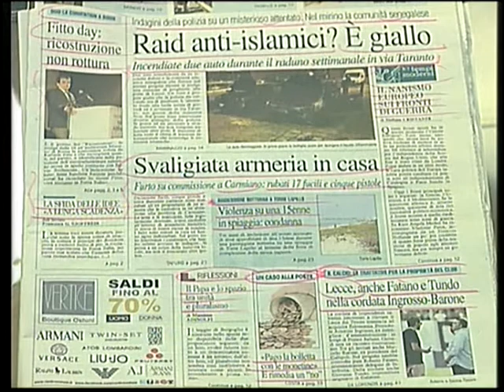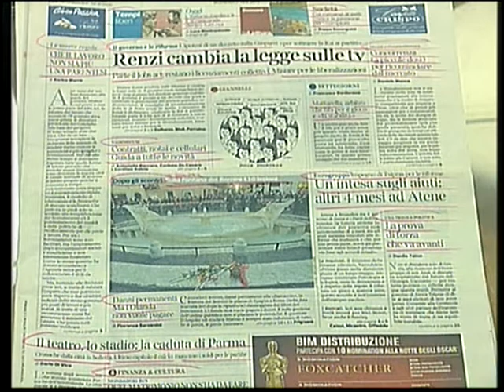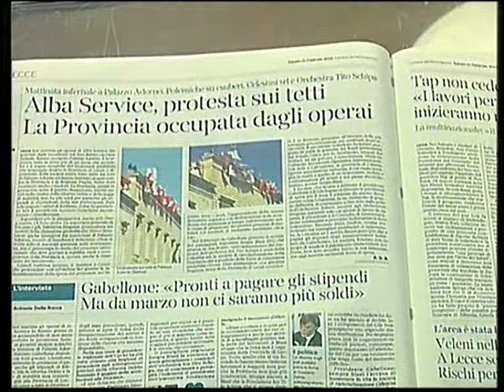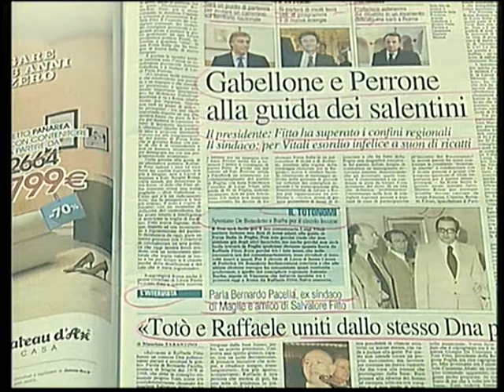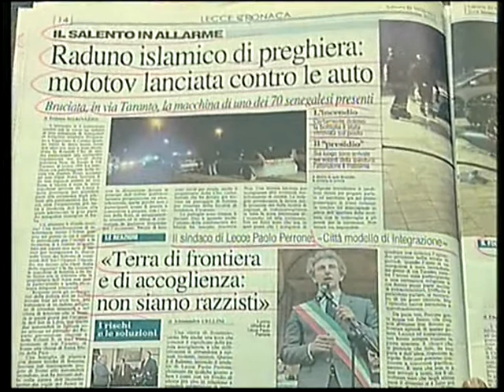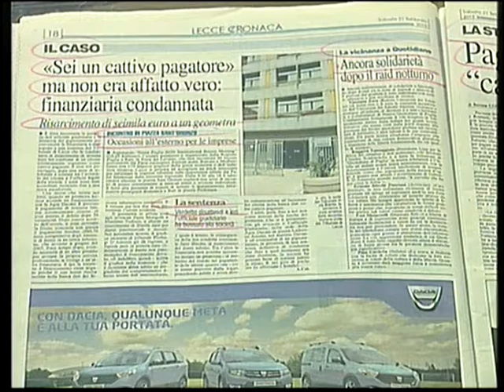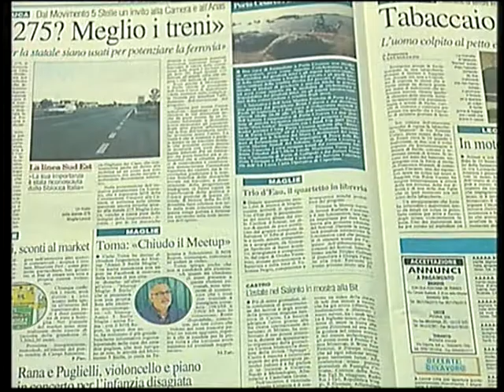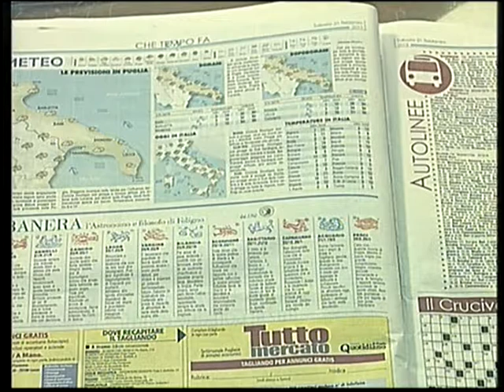RASSEGNA STAMPA 21 02 2015